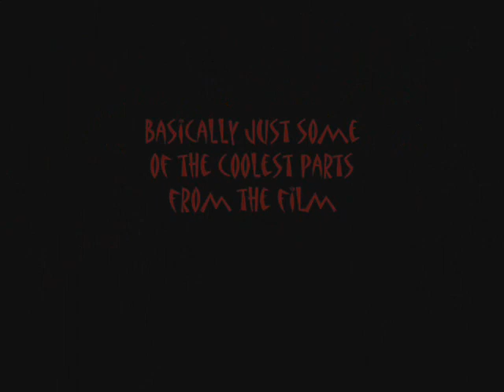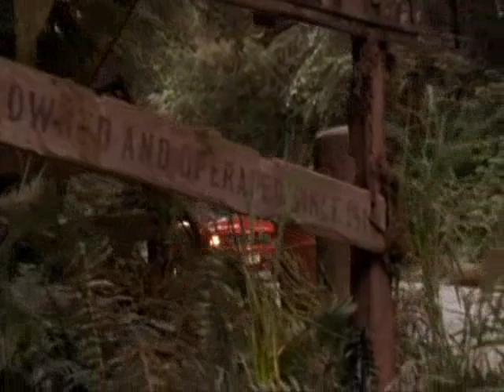BODIES, WRONG TURN 2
SONG BODIES, DROWNING POOL
FILM WRONG TURN 2 DEAD END